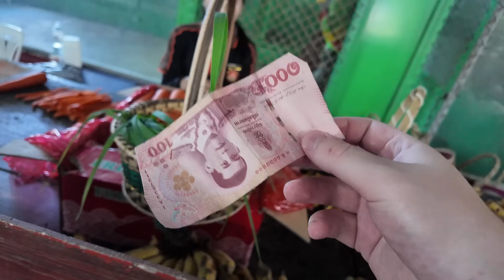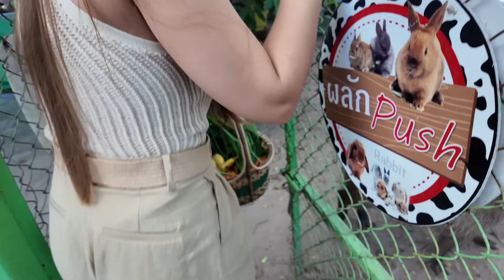What Is Freedom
This is a daily vlog of a Russian